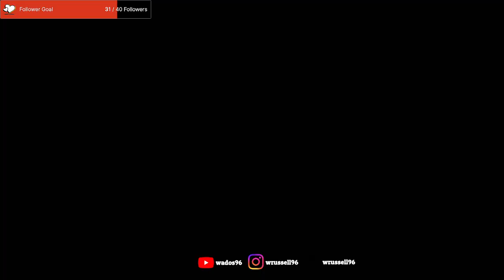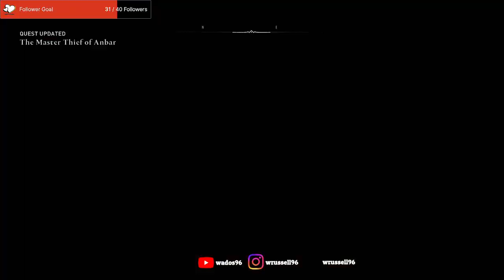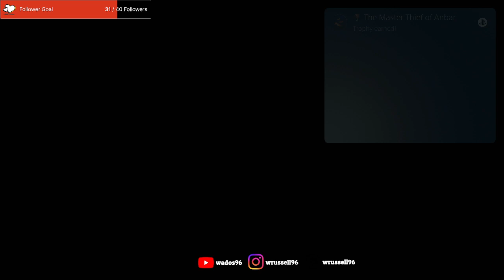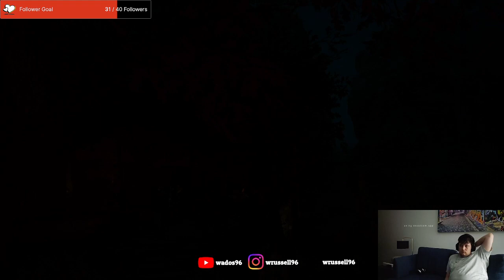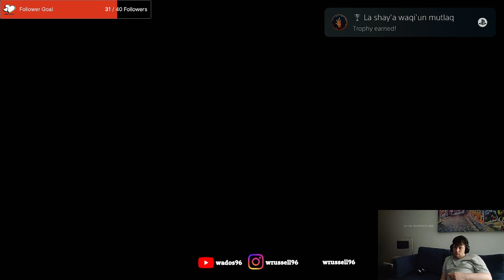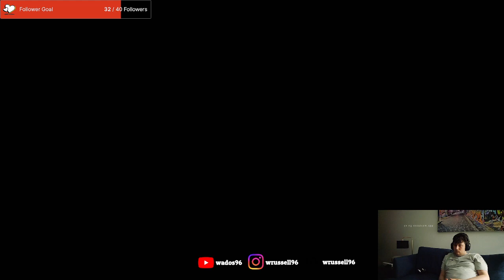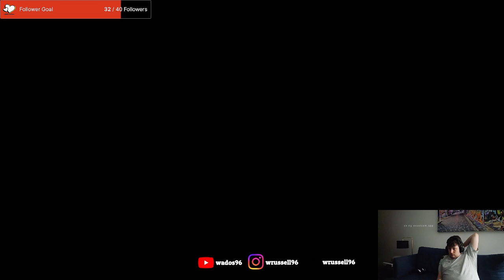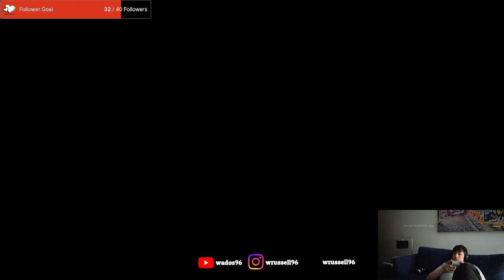AC Mirage Playthrough 1 - Getting big AC 1 vibes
In this stream I start playing Assassin's Creed Mirage. Some people are saying it reminds them of the original. Like an updated version.  I see what they mean. Intrigued on how it progresses.